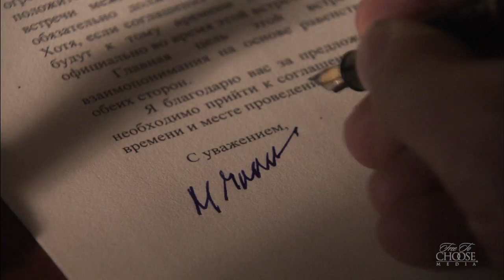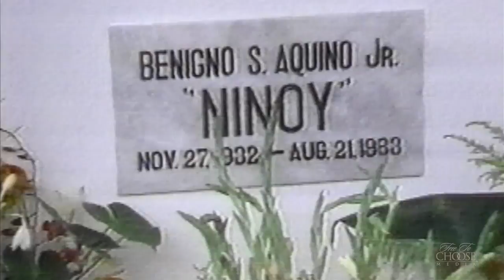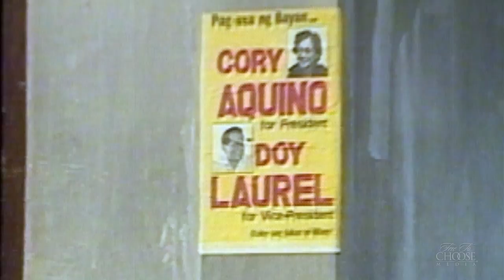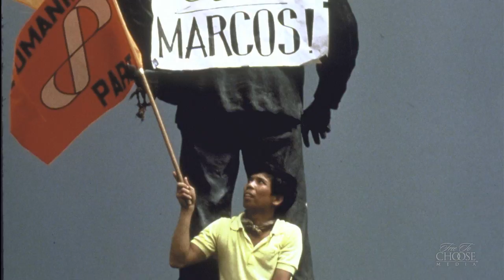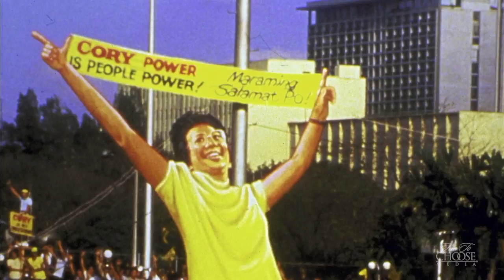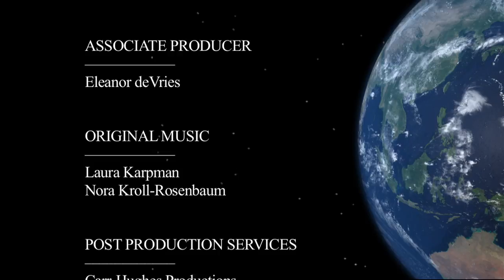Turmoil & Triumph: The George Shultz Years: To Start The World Again - Full Video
A ceremonial welcome greets Shultz and Reagan on their first trip together to Japan, but as they arrive back in the U.S. Philippine dissident Nimoy Aquino is assassinated and this important island nation is thrown into turmoil. Reagan views Philippine President Ferdinand Marcos as a friend and ally in the fight against Communism, while Shultz increasingly sees Marcos as a cunning politician who is allowing his country to fail. In September 1982 Marcos teeters on the edge of defeat.

Inside the White House, Cabinet members continue to vie for the President’s attention, putting forth competing tactics to achieve the administration’s goals. Reagan is taken with the Contras, a group of rebels fighting the Communist government in Nicaragua. While Congress had ruled out the use of Defense Department or CIA funds to help the rebels, some advisers keep bringing the issue to Reagan’s attention. “Reagan loved the Contras because they’re the kind of guys who are the good guys in the movies,” says Reeves. “And he really believed that they were something like the men who came down the hill and conquered. And beyond that, it was almost all kind of romantic imagination in his mind.”